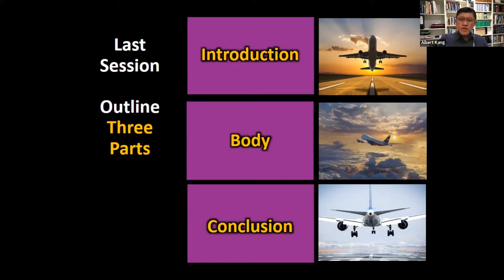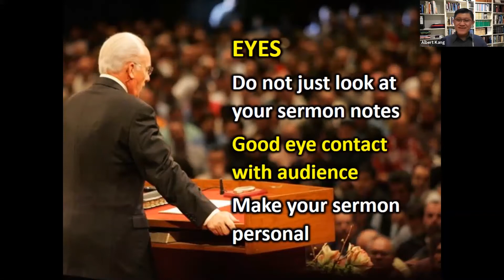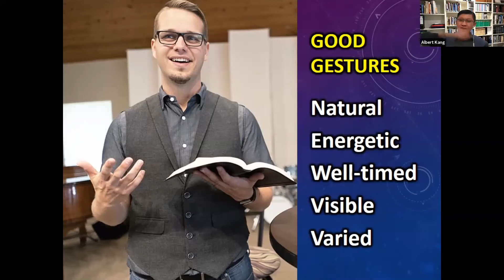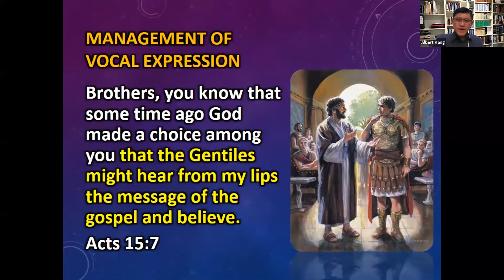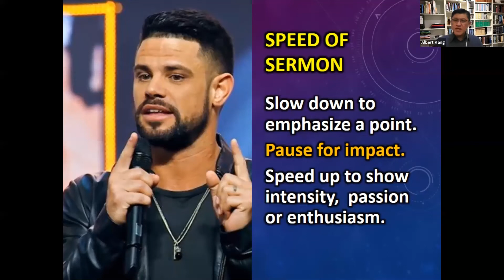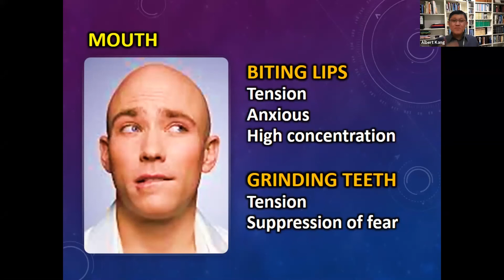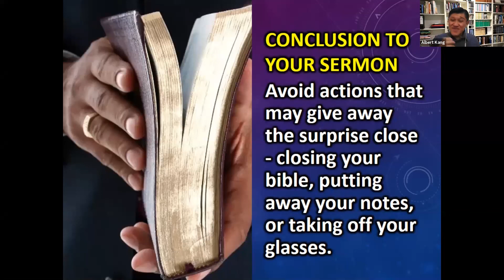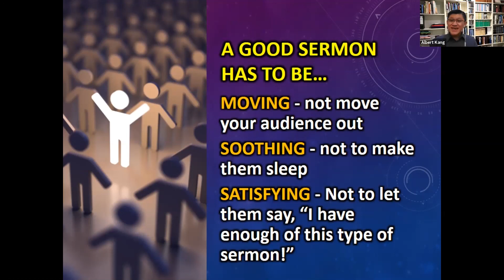Homiletics - Lesson 12